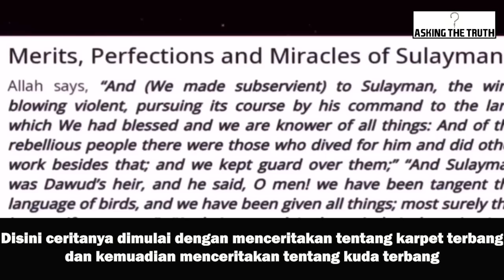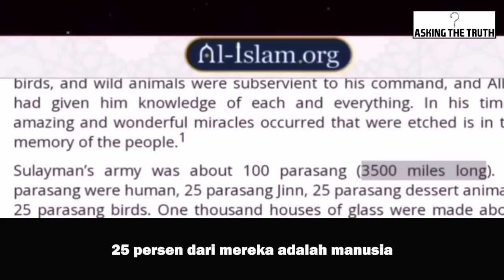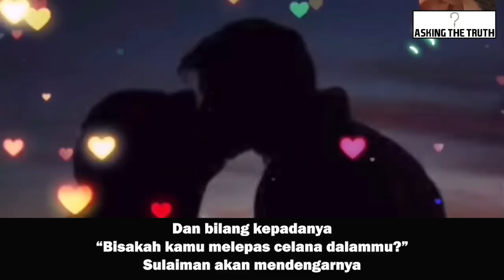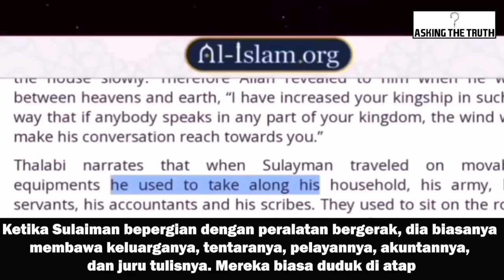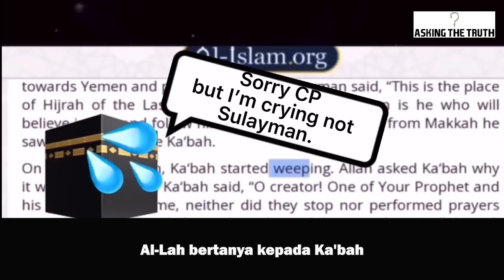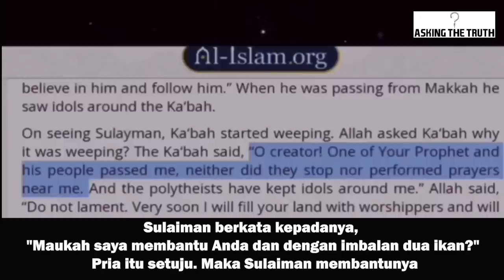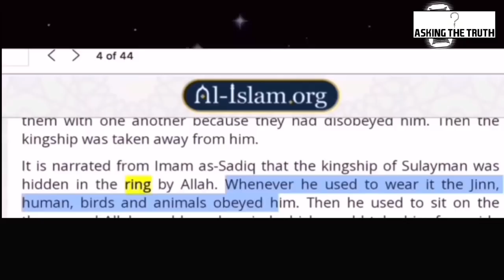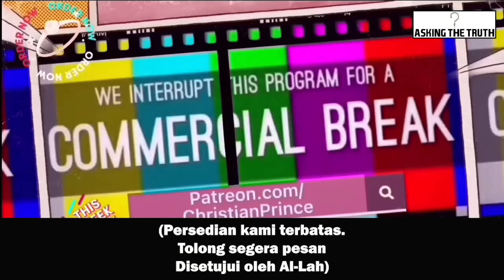Christian Prince Ngakak Ketika Mendengar Kisah Nabi Sulaiman || Bahasa Indonesia (Edukasi)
Terjemahan Asli dari Channel Asking The Truth

Referensi:
• Tafsir Quran 38 : 34-39